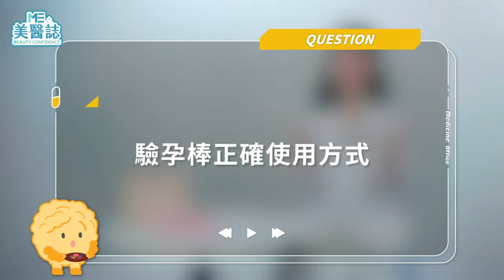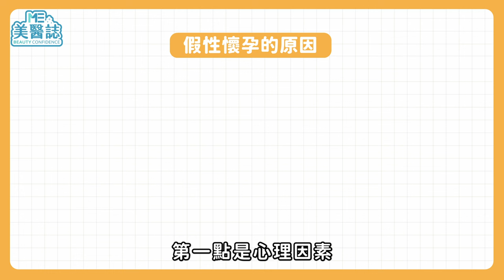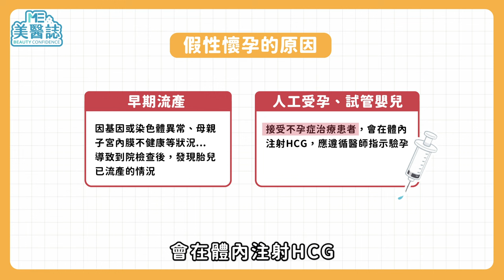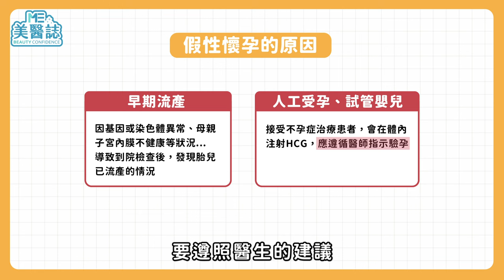驗孕棒什麼時候測最準？一深一淺怎判讀？原來還有「假懷孕」？ft.陳怡安藥師【ME美醫誌】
《麥德森事務所》繼講解保險套、避孕藥、避孕環的使用後，這次要來跟大家衛教驗孕棒的使用！別以為驗孕只是滴幾滴尿就解決了的事，這可是關乎生命的重要檢測呢！什麼時候驗結果才會比較準確？兩條線一定是懷孕嗎？一深一淺怎麼辦？假性懷孕又是什麼？比起獨自一人多想、焦慮，不如就讓陳怡安藥師清晰有條理的說明如何正確使用驗孕棒，回答大家對於「驗孕」的各種疑難雜症！

各節重點：
00:00 精彩片段
00:50 驗孕棒正確使用方式
01:42 如何判讀驗孕棒的檢測結果？
02:33 為什麼要使用晨尿檢測？
02:56 建議驗孕時機？
03:29 什麼是假性懷孕？
05:06 各通路販售的驗孕棒會有差異嗎？

延伸閱讀：
保險套裝反只要「戴回來」就好？精子們不講武德的！5分鐘盤點NG戴法ft.陳怡安藥師【ME美醫誌】

忘記吃避孕藥怎麼辦？避孕環掉出來怎麼「裝回去」？買可樂時不要出意外！ft.陳怡安藥師【ME美醫誌】